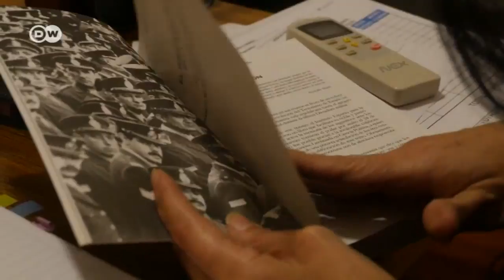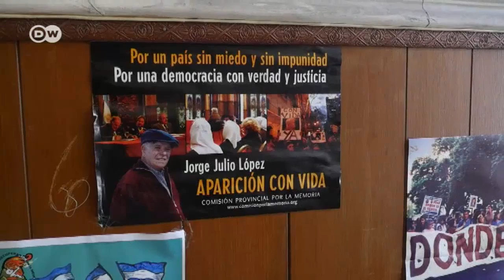Argentina dice NO a la Ley 2x1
La presion social pudo más. El Senado argentino aprobó este miércoles, por unanimidad, un proyecto que restringe la aplicación de reducciones de condena para los delitos de lesa humanidad. Los argentinos se volcaron a las calles para pedir que la Justicia no perdone a los represores de la dictadura.